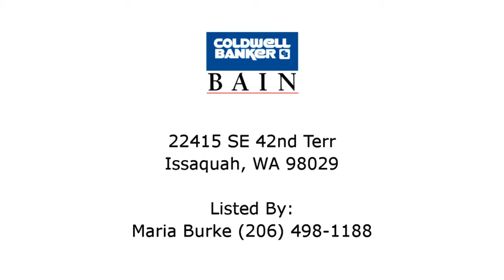Issaquah Condo/Townhouse For Sale - 22415 SE 42nd Terr, Issaquah, WA 98029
Address: 22415 SE 42nd Terr, Issaquah, WA 98029
Property Type: Condo/Townhouse
Square Feet: 1425
Bedrooms: 2
Bathrooms: 1.75
Year Built: 1987
Property Description: Enjoy AWESOME views of open space, neighborhood, local mountains &amp; wildlife! Located in Hilltop Village, Providence Point~The exceptional 55+ independent life style! 2BR,2BA, light, bright-windows surround,Lg beautiful kitchen w/nook, full laundry rm, view deck, N/E/S exposure, AC-heat pump, cozy frplc. lg 2 car gar. w/storage loft! Many amenities incl.-24hr safety/security staff at main gate, trails, clubhouse,classes, athletic facilities, trans., cultural, social and sporting events galore!. For more information about this Issaquah WA Condo/Townhouse, contact Maria Burke.
Listing Broker: Maria Burke
Broker’s Office: Issaquah WA
If you’d like to search for additional Issaquah homes, please